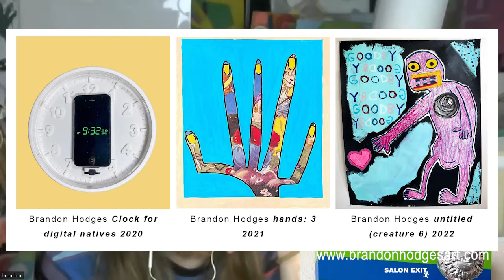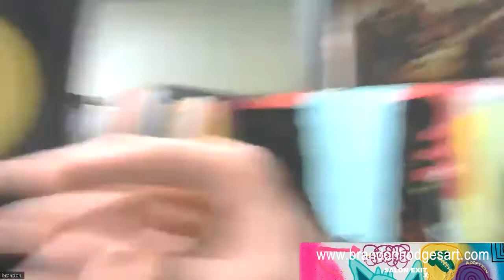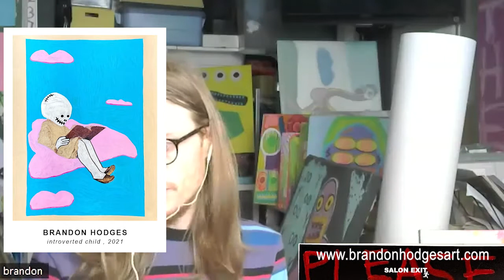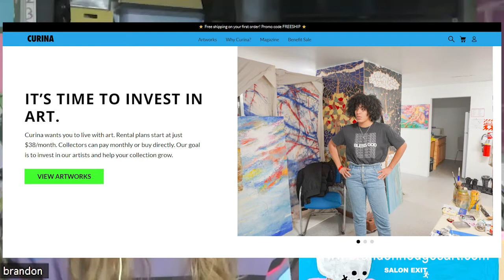''Untitled (creature 31)'' By Brandon Hodges | Salon Exit #10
In this episode of SalonExit we're discussing the work of Brandon Hodges, Oakland California-based artist whose artistic practice spans music, painting sculpture and a vast range of artistic experimentation.

It was beyond interesting discussing Brandon's approach to art. We predominantly talked about Brandon's experience as an artist and how he has developed his unique style. Amongst others Brandon mentioned his ever-present since early childhood interest in art, but also how his experimentation with mediums, techniques, and studies of individual artists really helped him to find his own voice.

The painting of this conversation the ''Creature 31'' is an artwork whose ideological background can be traced back to Brandon's fascination with teeth. The figuration of the lizard (creature) has no objective aim in depicting any particular creature or being, but rather it is as Brandon mentioned a sum of his daily experiences controlled by his creative process. A process crafted through an amalgamation of deep research and a manifold of creative experiences, which as we found out in our conversation not always come in a form of a colloquial artistic experience, but rather everyday affairs which Brandon turns into a beautiful and fascinating art.

Also, check where you can find more inspirational artist!